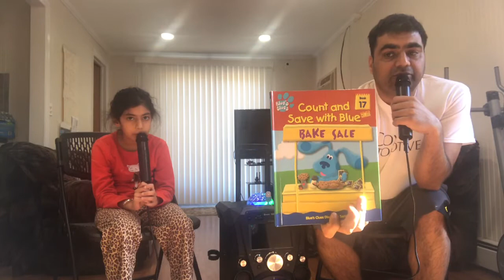Jasleen Sidhu book show